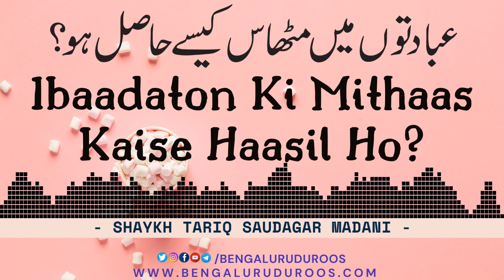Ibaadaton Ki Mithaas Kaise Haasil Ho? | Shaykh Tariq Saudagar Madani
Topic: Ibaadaton Ki Mithaas Kaise Haasil Ho?

This clip is taken from the lecture:
Hamaari Ibaadaat Mein Lazzat Kyun Nahi?